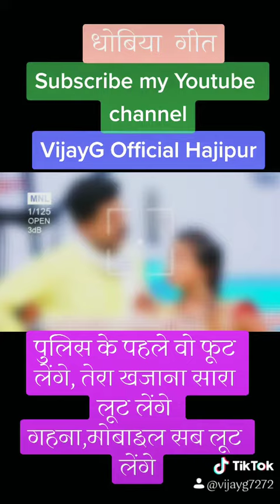AC मे खतरा भी बेसी है,गहना मोबाइल भी लूट लेंगे, सुपरहिट TikTok video